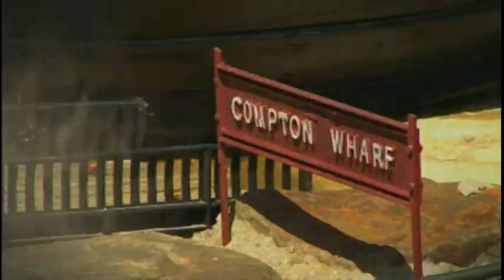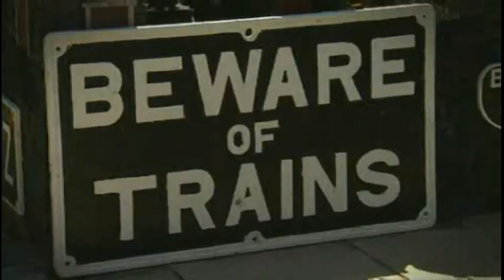Peter Jones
A visit to the Railway of Peter Jones.
Peter left us too soon,
but he left us with a wonderful world to remember him by.